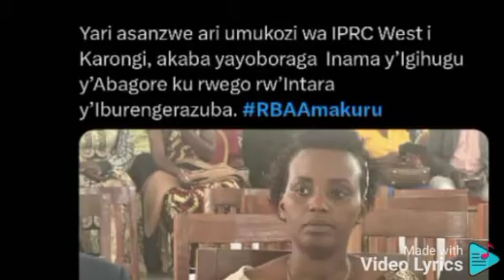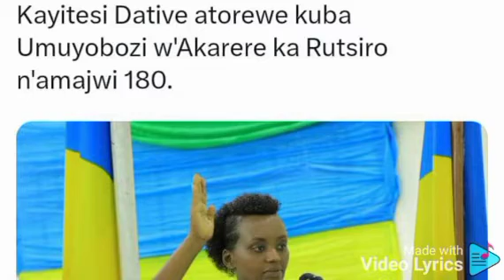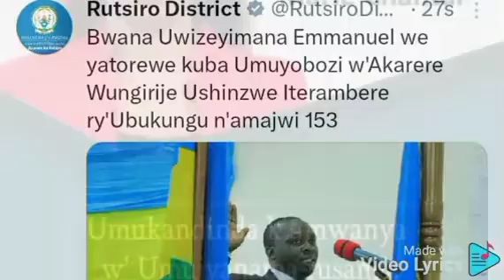ABAYOBOZI B'UTURERE 6 NIBO BATOREWE KUTUYORA KURI UYU WA 07/12/2023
NGABO ABAYOBOZI BATOREWE kuyobora uturere 6 tutari dufite ABAYOBOZI batwo